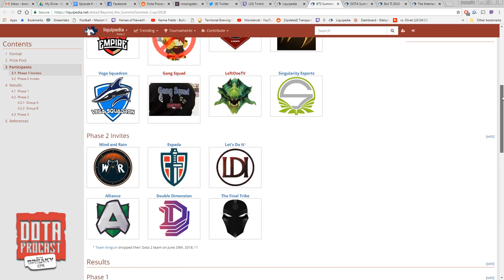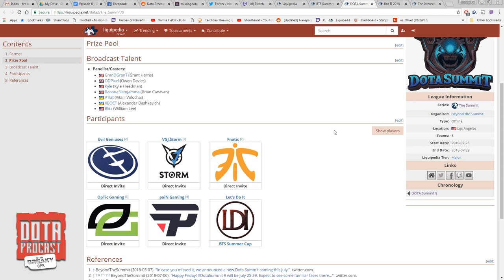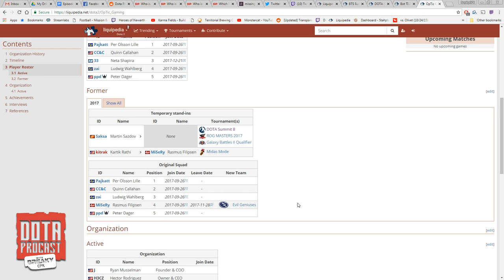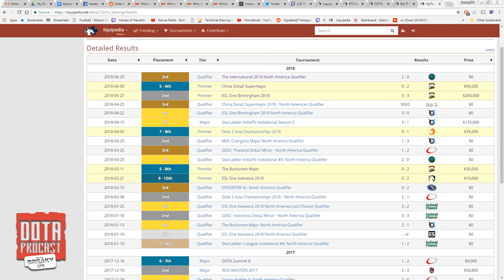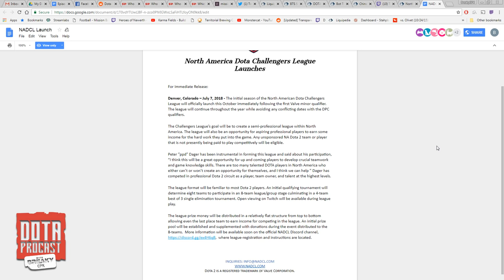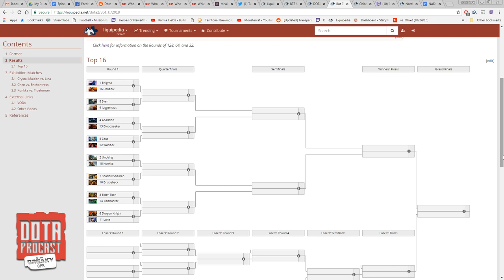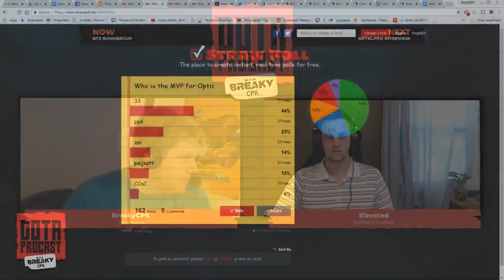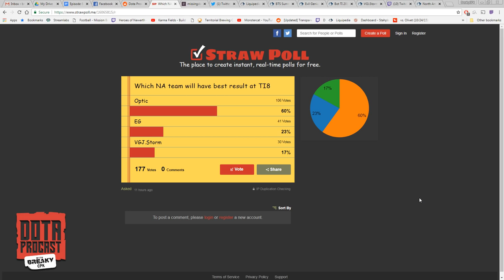DotA Procast Podcast with BreakyCPK & Elevated #6 - Guest: OpTic.ppd